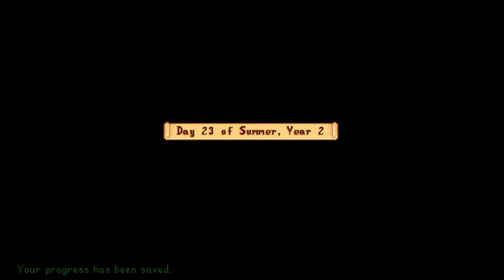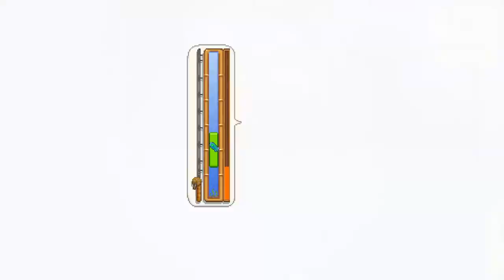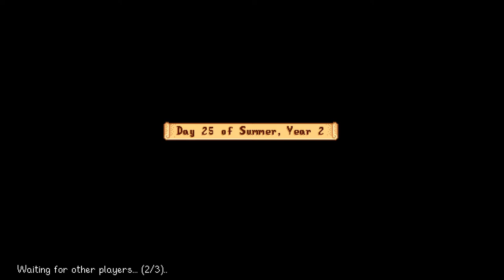Poor Dobby - Stardew Valley Multiplayer #36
Welcome to Stardew Valley Multiplayer with Chris and Taylor! In this episode, Taylor isn't treating Dobby the horse properly!